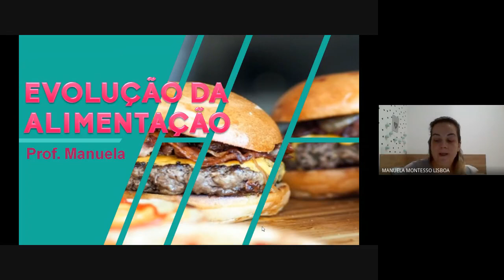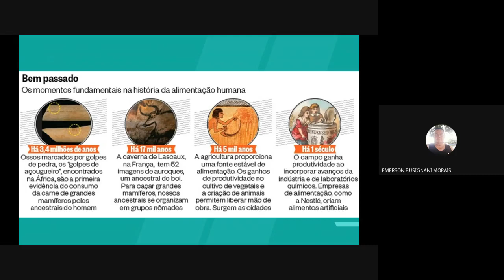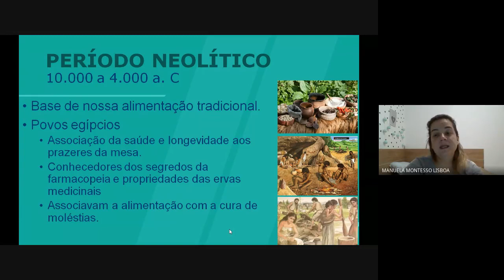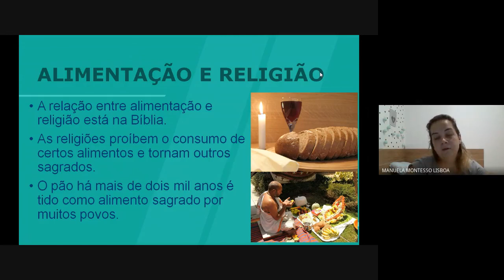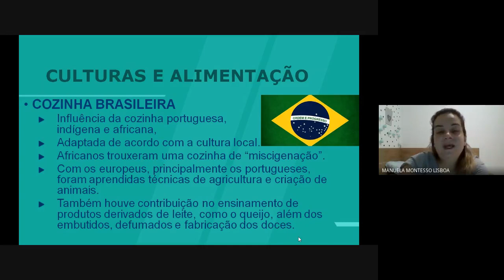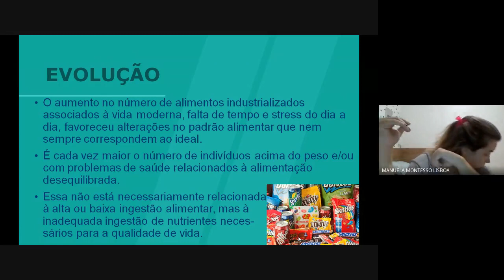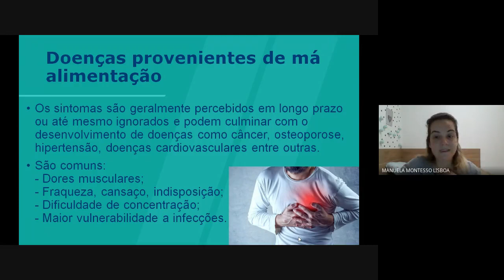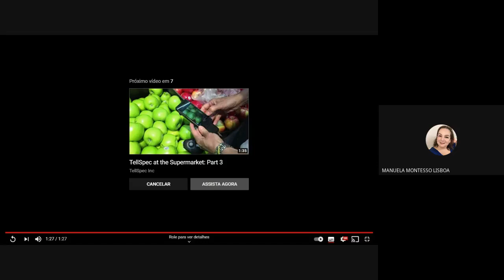Aula 3 - Evolução da Alimentação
Disciplina: História da Alimentação
Curso Técnico em Nutrição